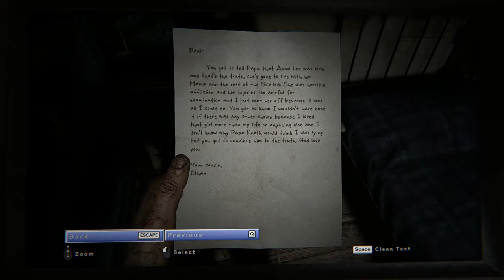Outlast 2 - 05 The Fields - Note Ethan's Letter 1